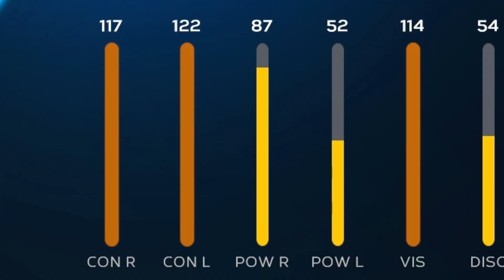I Played An Intense Game in MLB The Show...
This MLB The Show game was intense...